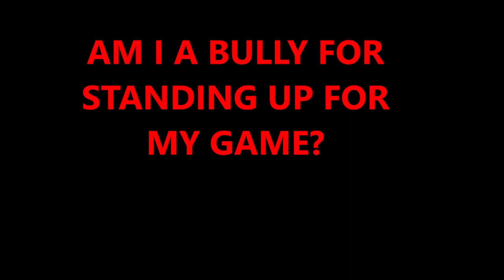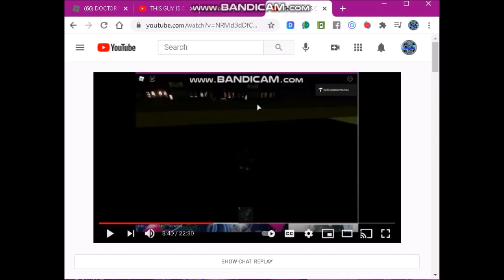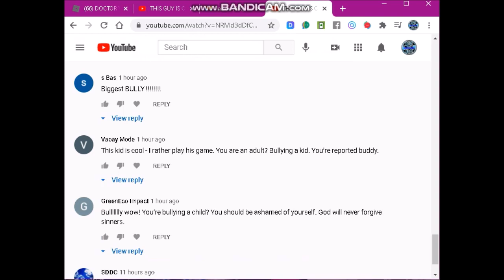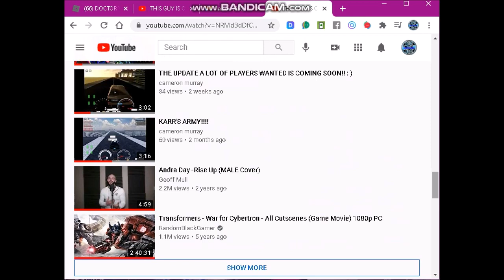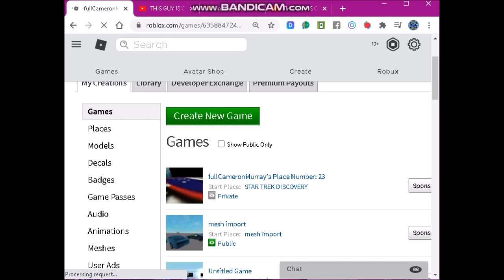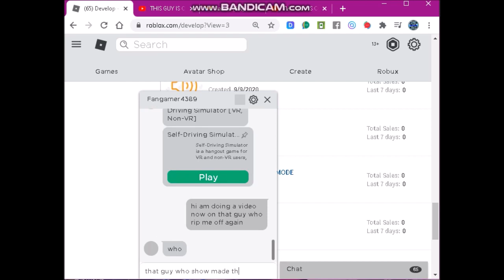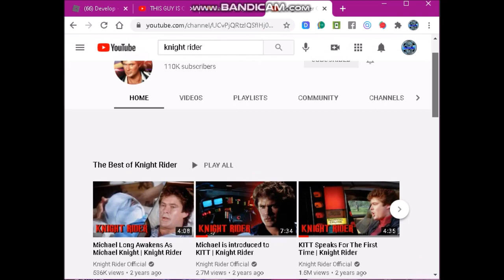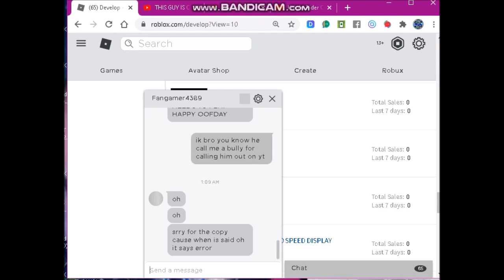KIERANSCOOL CLUB AND HIS PEOPLE NEEDS TO COME OUT AND TELL EVERYONE TRUTH ON WHAT HE IS DOING